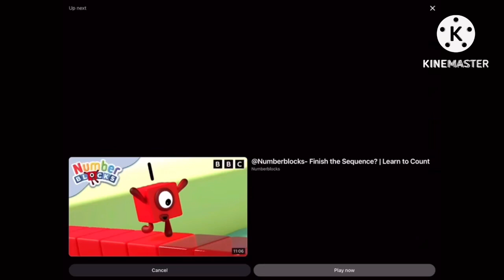Oddbods Original Intro (2015) (Sponsored by Preview 2 Effects)